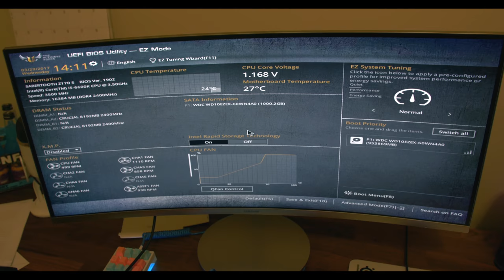Army PC Time Lapse Build